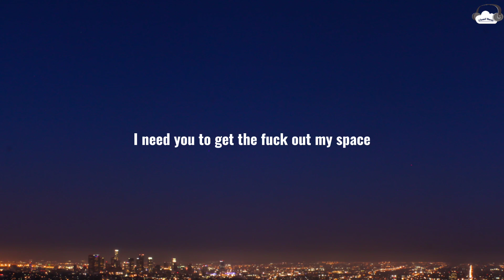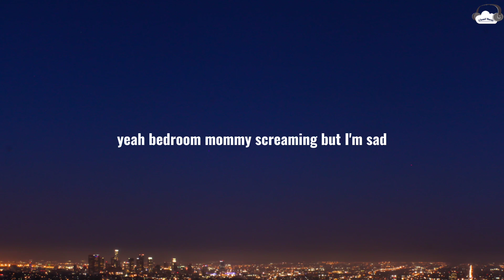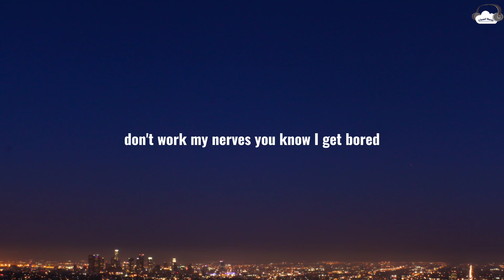SZA • Low (Lyrics)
🎶 Song: Low
🎤 Artist: SZA

📷 Wallpaper:
🔎 Unsplash